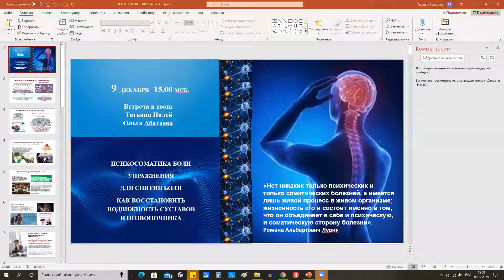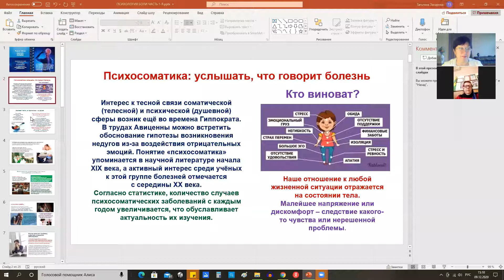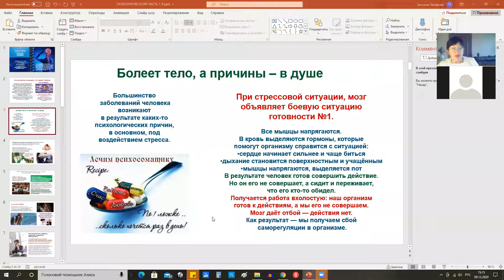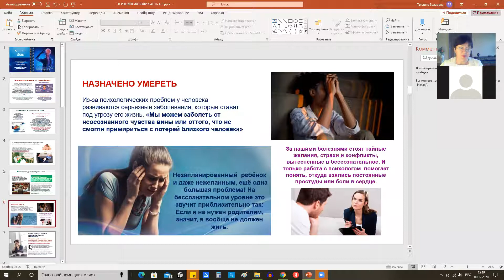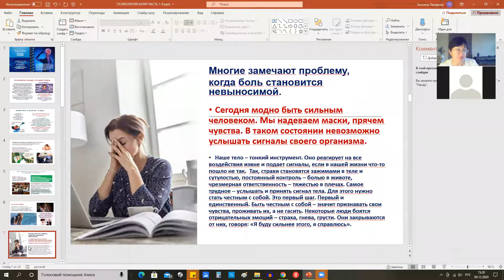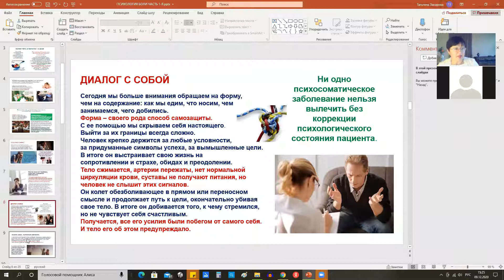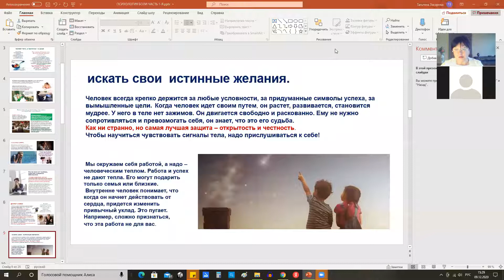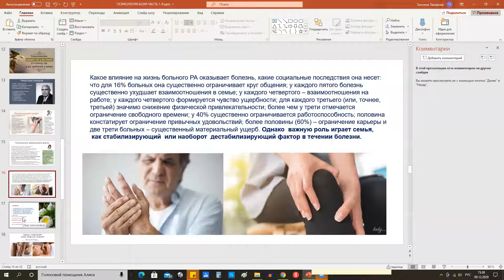Психология боли.1 часть.